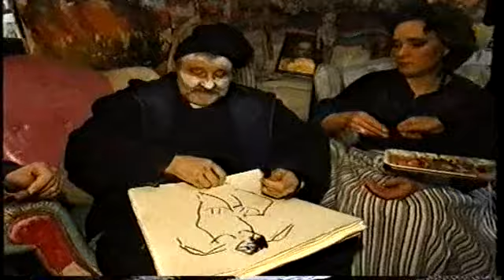André van Duin Thuis bij Anton Heijboer